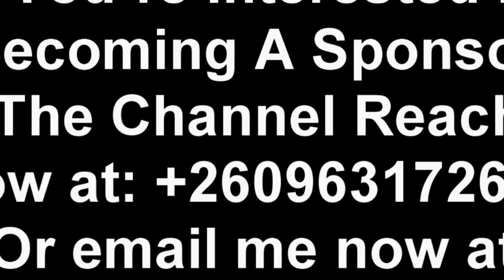Zambia Police to Recruit Mobile Money Agent Pamela Chisumpa & 8 Other Girls Rescued from Abductors..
Zambia Police to Recruit Mobile Money Agent Pamela Chisumpa & 8 Other Girls Rescued from Abductors Months Ago